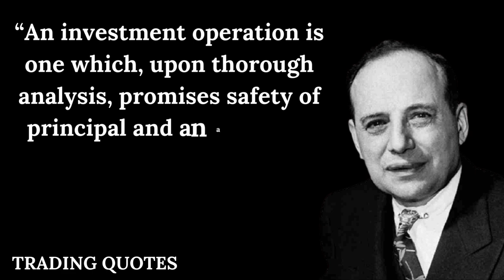“You are neither right nor wrong because...... Benjamin graham @Indori_trader #16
What is Benjamin Graham known for?
Was Benjamin Graham skillful or lucky?
How do you use Benjamin Graham's formula?
Did Warren Buffett learn from Benjamin Graham?
What were Graham's two rules of investing?
What is Graham intrinsic value?

Benjamin Graham's book

benjamin graham quotes,
benjamin graham,
top benjamin graham quotes,
benjamin graham quotes in english,
benjamin graham quotes on investment,
quotes,investing,
intelligent investor,
value investing,
warren buffett
Tradingquotes